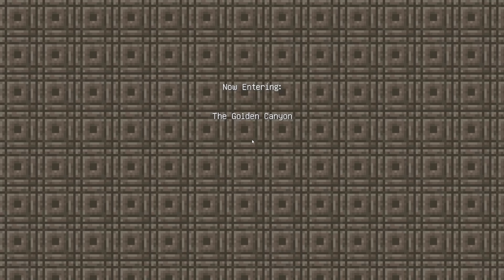I Survive 500 Days in DRAGON vs VIKINGS (RELEASED HEROBRINE हिंदी)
4 Feb (Happy Birthday to me)
Hello guys
first thing its not HARDCORE but yes its very hard mode that's why I say its hardcore
and yes honestly I die so much time 😂
which I survive500 days in Minecraft hardcore in DRAGON world only
I have face so much difficulty but I survive, Hardcore mode in Minecraft is the hardest difficulty of the game, so why not try and survive 100 days in Hardcore Minecraft!

(Free mod k liye Discord pr jaye)
NOTE